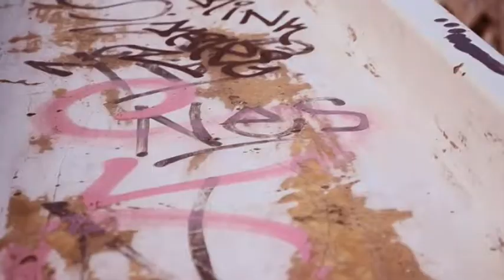Do vchera by Mihail Anev